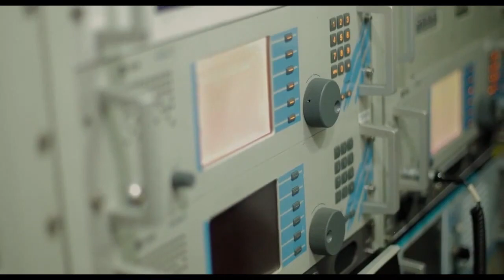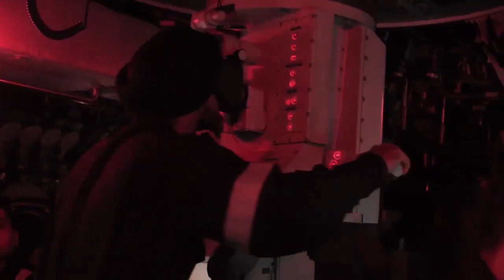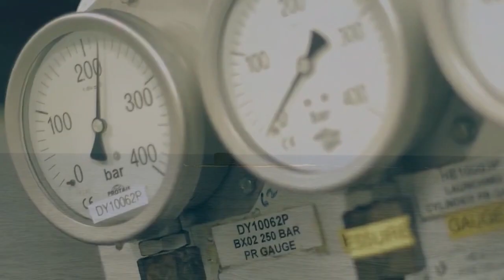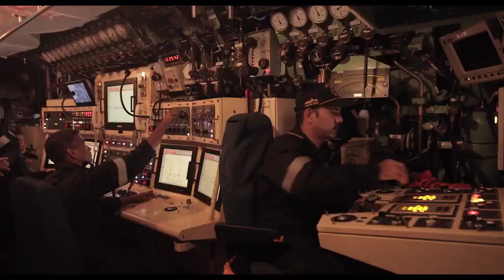Big Boost to Indian Navy Submarine fleet | ₹50,000 crore for 6 new submarines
Recently, we have made a detailed video, where we have highlighted that the Mazagon Dock Ship builders have reported to Parliamentary committee on defense that its much of infrastructure is going to be idle and waiting for fresh order after the completion of Kalvari class submarines in 2024.
At present 3 more Kalvari class submarines to be delivered out of 6. INS Veela and INS Vagir are undergoing sea trails and the last vessel INS Vagsheer is under construction. Which means Mazagaon Dock Ship builders are building just one submarine at present whereas they are capable of simultaneously constructing 11 submarines at various stages and can immediately undertake the construction of 7 more submarines.
Now, the good news is that Indian Navy has decided to place the order of 6 more conventional submarines and would be very soon issue tender worth Rs 50,000 crore.
For this tender the local & strategic partners have been identified and cleared by Indian Navy. They are Mazagon Dock Limited (MDL) Larsen and Toubro. They can tie up with five global manufacturers including French Naval Group, German TKMS, South Korean Daewoo, Spanish Navantia and Russian Rosoborboexport.
The Defence Ministry is expected to discuss the project in detail on Friday at a high-level meeting. “The high-level meeting would be discussing the project and is scheduled to take up the draft request for proposal for clearance after which the tender can be issued to the strategic partners,” government sources told ANI.
Under Project 75, India has been building The Kalvari class diesel-electric attack submarines based on the Scorpène-class submarine designed by French naval defence and energy company DCNS and are being manufactured by Mazagon Dock Limited in Mumbai.
The new 6 conventional diesel attack submarines will be successor to the Scorpene or Kalvari class submarines and it is expected that they will be integrated with Air-independent propulsion system which is at present not there in any Indian submarines. The Air-independent propulsion or AIP technology reduces the dependency of an diesel-electric submarines on surface air. AIP is an electrolytic fuel cell that releases energy by combining hydrogen and oxygen, with only water as the waste product. These cells are highly efficient, and do not have moving parts, which ensures a low acoustic signature for submarines. DRDO has already developed the AIP system and the Kalvari class submarines will also be retrofitted with it during its mid-life upgrade.
If we look into the requirements stated by the Indian Navy for the 6 new conventional submarines, navy wants the submarines to be equipped with heavy-duty firepower. The submarines are expected to have 12 Land Attack Cruise Missiles (LACM) along with Anti-Ship cruise missiles (ASCM). The Navy has also specified that the submarines should also be able to carry and launch 18 heavyweight torpedoes in the sea. The firepower of the new 6 diesel attack submarines is going to be much more than Scorpene class submarines which has heavyweight torpedoes and the Exocet surface to surface missiles as their main weapons.
Indian Navy is looking to acquire 24 new submarines, including 6 new nuclear attack submarines to bolster its underwater fighting capabilities. At present Indian Navy operates 15 conventional submarines including 3 new Kalvari class submarines. India also has INS Chakra , a nuclear attack submarines leased from Russia and INS Arihant – a nuclear ballistic missile submarine.

We are using them under following act:
Related Topics